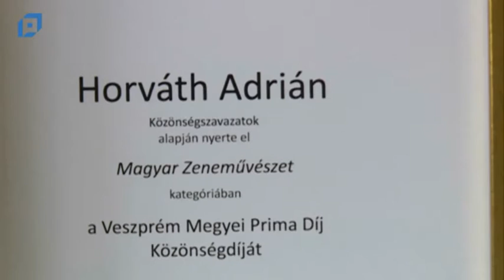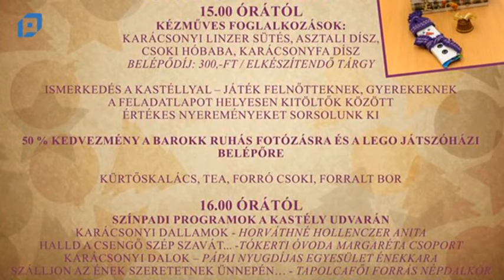VTV Pápa Híradó, 2016.11.22. Kedd